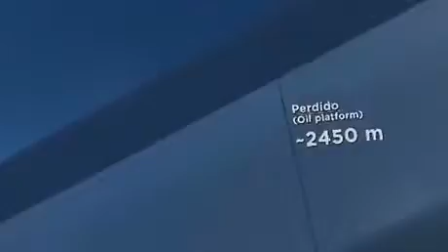How deep the ocean is?